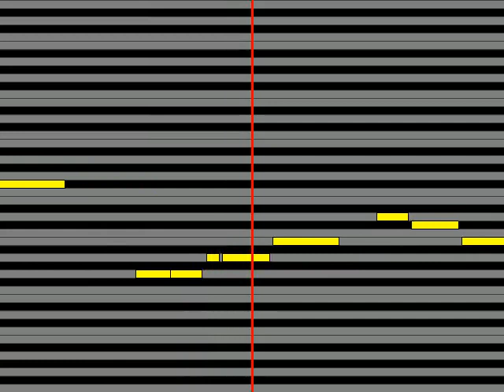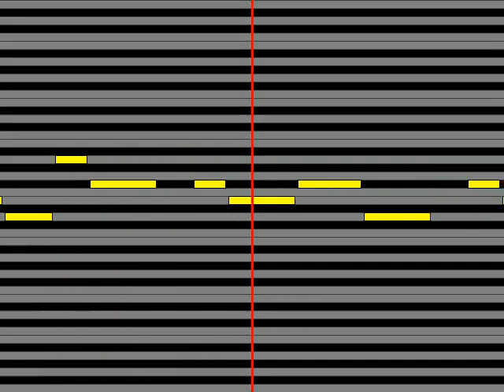【ガイドメロディ】 ピヨたんCV：佐々木未来 忘却の旅路